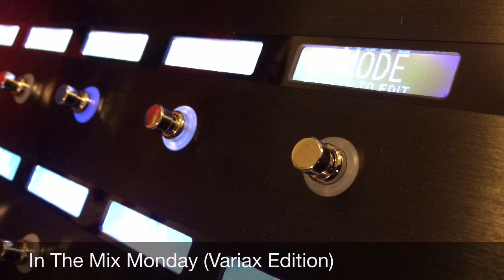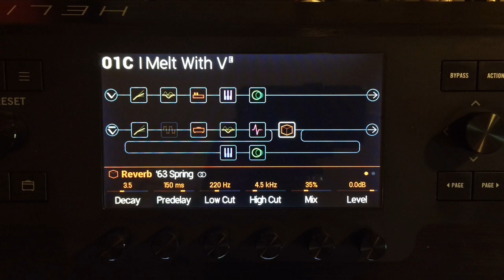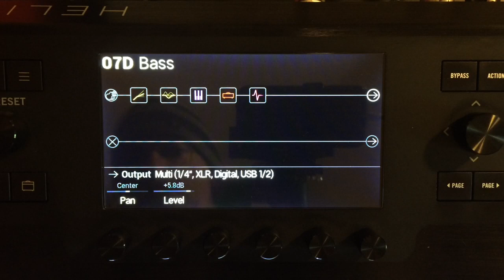In The Mix (Variax Edition) - Line 6 Helix